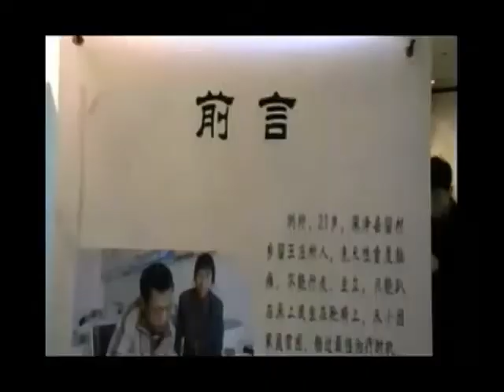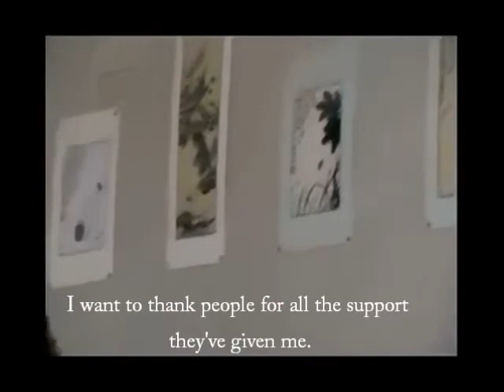Amazing Painter and His Chinese Brush Painting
Shuai Liu defy disability to paint fine chinese brush painting. Traditionally, as a painter of Chinese art paintings, the artist must be versed in literature as well if he wants to be an accomplished painter as Chinese paintings has long been a means to expressing thoughts of great scholars down the ages. Shuai knows this well. He reads in a wide range and keeps writing down his thoughts. Here is a short note by Shuai: "Immersed in the painting for over a decade, how many hot and cold times have gone? Fingers tremble with the cold bed in winter and in summer shirts get wet and dry. Every single dot and line are painted in heart. My brushes and ink move and flow as days extend."
Chilture Studio of Disabled Artists